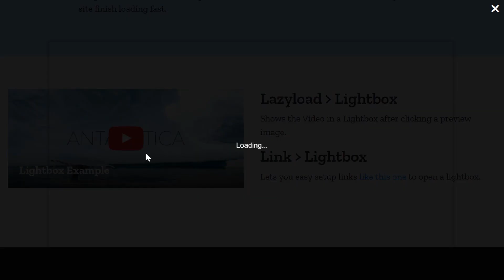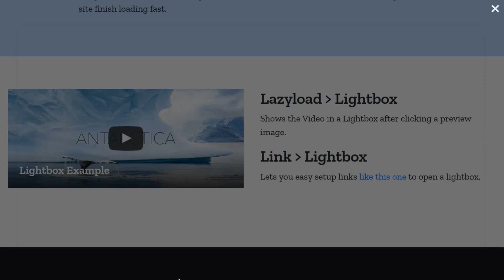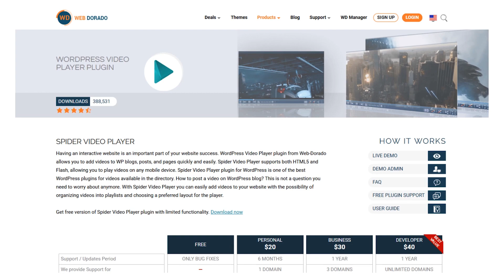7 Best HTML5 Player Plugins for WordPress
In today’s video, we're going to check out the 7 best HTML5 player plugins for WordPress.